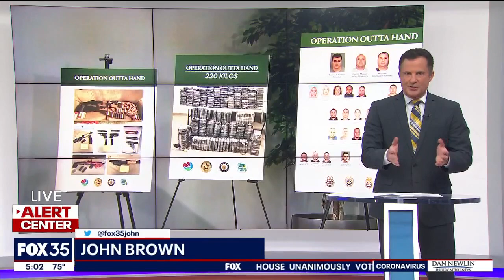339 kilos of cocaine seized in massive Central Florida drug bust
A Drug trafficking organization was dismantled after federal officials arrested 35 people for sending drugs from the Dominican Republic and Puerto Rico into Orlando